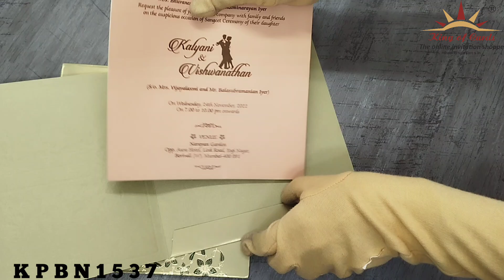Invitation Card - KPBN1537